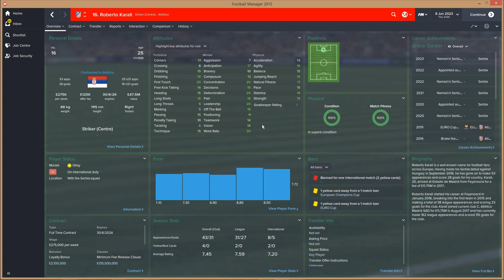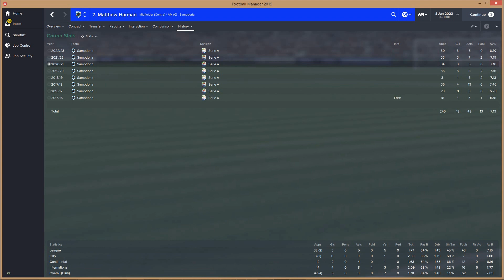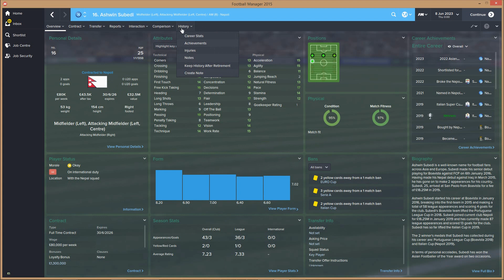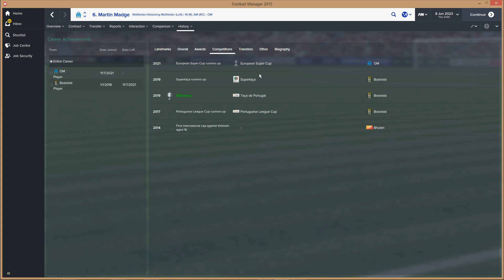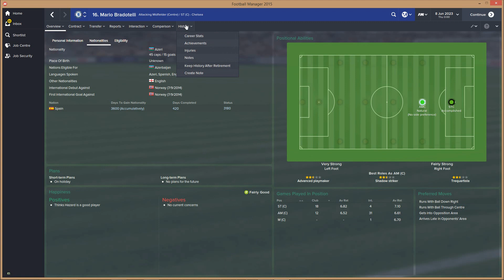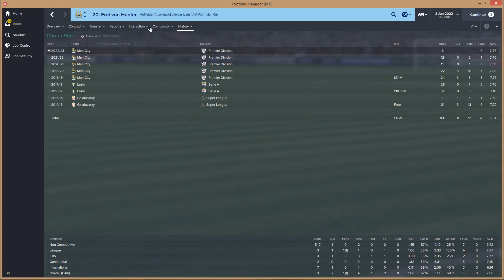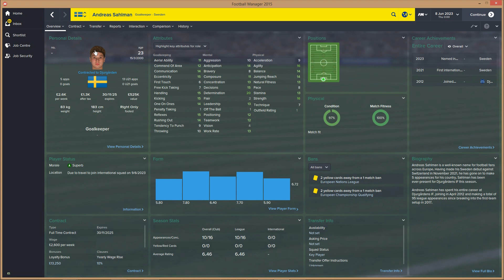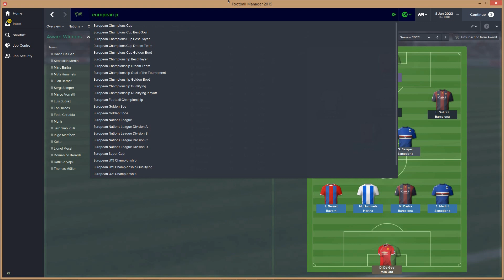Emulating Ronaldo S2 | Episode 5 - Superstars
:) Comment about your favorite player for a chance to win FM15!